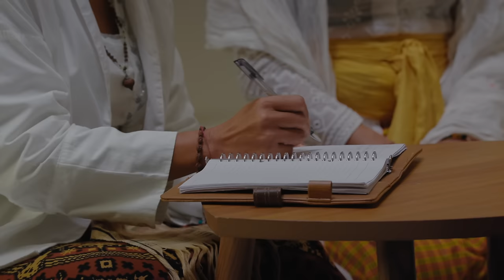Imam trifft auf Schamanin und Psychologen feat. Sophodoph, Lukas Klaschinski & Ender Cetin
Wie können Menschen heilen, und welche Ansätze für Heilung gibt es? Welche theologischen und psychologischen Perspektiven gibt es auf die Arbeit unserer Gäste aus Indonesien? Das und vieles mehr erfahren wir, wenn Ender Cetin - Imam, Lukas Klaschinski - Psychologe und Sophie - Youtuberin und Host beim funk-Format karmaregelt, sich dem spirituellen Reading unserer Schamanin stellen.

Mehr zu den Themen Spiritualität und Sinnsuche erfährst du mit Sophie beim funk-Format karmaregelt.

Ein BESONDERES DANKESCHÖN an:

Ni Putu & Luh
Ender
Sophie von karmaregelt.

Private INSTAGRAM-Accounts der Datteltäter:

Younes: / das_younes
Marcel: / malle_datteltaeter
Gelavije: / queenlavije
Dennis Markner: / hero4a.day
Toby Arsalan: / tobyarsalan